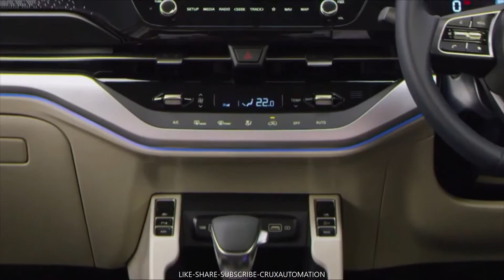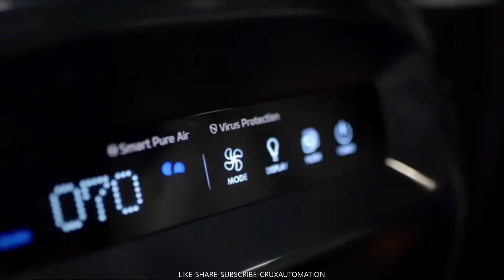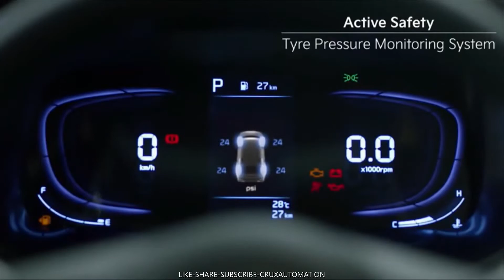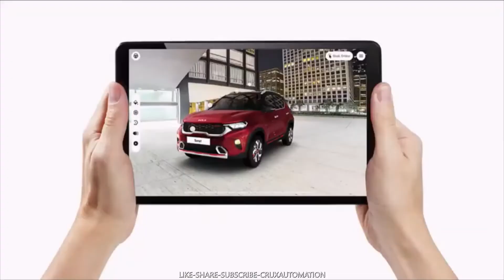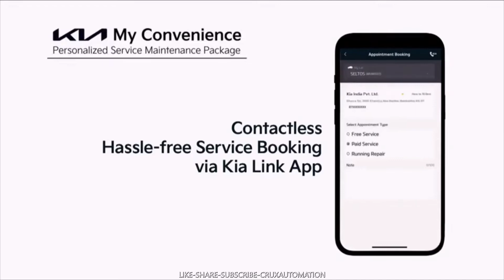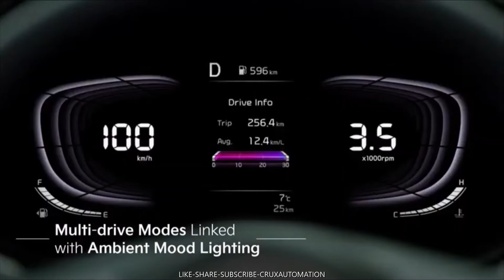2021 Kia Carens Kia’s seven-seater Alcazar rival | Top things to Know - must watch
Hello guys , The new Kia Carens made its global debut in India today. Slated for a market launch early next year, the Carens is the Korean carmaker’s fourth product here. And while Kia does not call it an SUV or MPV, the Carens is essentially a three-row vehicle with a blend of SUV and MPV attributes.

Gets three engine options
Available in both 6- and 7-seat configurations
Gets a long list of features
Kia Carens: gets class-leading wheelbase
The Kia Carens measures 4,540mm in length, 1,800mm in width, 1,700mm in height and has a wheelbase of 2,780mm (the longest in the segment). The dimensions certainly point to a spacious interior; in comparison, the Alcazar, which is also based on a stretched version of Creta/Seltos platform, measures 4,500mm in length, 1,790mm in width, 1,675mm in height and has a wheelbase of 2,760mm. Interestingly, when compared to the Toyota Innova, the Carens’ wheelbase is 30mm more, though the Toyota is longer when it comes to overall length.

KIA CARENS DIMENSIONS
Length 4540mm
Width 1800mm
Height 1700mm
Wheelbase 2780mm
Ground Clearance 195mm
Kia Carens dimensions are not ARAI certified.

Kia Carens: loaded with features and safety tech
In typical Kia fashion, the interior of the Carens is feature packed. The dashboard is quite deep, extending well towards the front windshield, thanks to a slight cab-forward design typically seen in MPVs. A 10.25-inch infotainment screen takes centre stage on the dash in higher variants (lower variants get an 8.0-inch screen), below which the AC vents have been integrated seamlessly along the width of the interior. It also gets a new touch-based panel with toggle switches for operating the climate controls. The Carens gets roof-mounted AC vents to improve cooling at the rear, however, this rules out the possibility of a large panoramic sunroof.

Kia Carens: shares engine options with Seltos
Under the hood, the Kia Carens will get the option of two petrol engines as well as a diesel unit. The petrol engines include a 1.5-litre, four-cylinder, naturally aspirated unit that produces 115hp and 144Nm, and a 1.4-litre, four-cylinder, turbocharged unit putting out 140hp and 242Nm. Meanwhile, the diesel engine will be a 1.5-litre, four-cylinder unit that develops 115hp and 250Nm.

Gearbox options with the petrol engine include a 6-speed manual, and a 7-speed DCT automatic gearbox (for the 1.4-litre turbo-petrol only). Meanwhile, the diesel engine will be offered with a 6-speed torque convertor automatic gearbox. These engine-gearbox combinations are the same as the ones offered in the Seltos.

KIA CARENS ENGINE OPTIONS
Petrol Petrol Diesel
Type 4 cyls 4 cyls, Turbocharged 4 cyls, Turbocharged
Displacement 1497cc 1353cc 1493cc
Power 115hp 140hp 115hp
Torque 144Nm 242Nm 250Nm
Gearbox 6-speed MT 6-speed MT/ 7-speed DCT 6-speed MT/ 6-speed AT
Kia Carens: launch, expected price and rivals
The Kia Carens is expected to see its official market launch and price announcement before the end of the current financial year, which means it will be around February or March next year. When launched, the Carens will rival the Maruti Suzuki XL6, which is also due for a facelift sometime next year. It will see competition from the likes of the Hyundai Alcazar and other similarly priced three-row vehicles in this range.

Tell us your opinion bellow in comments .

What do you expect.
Feedbacks are appreciated !